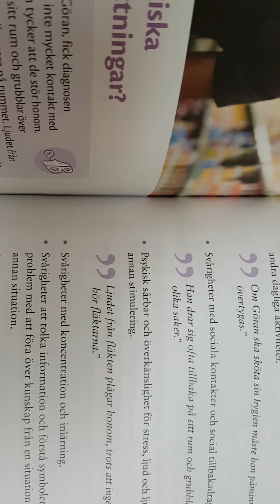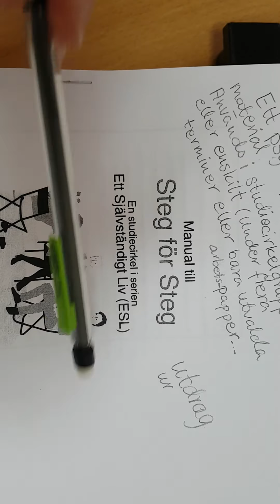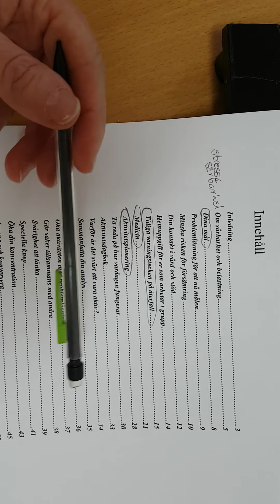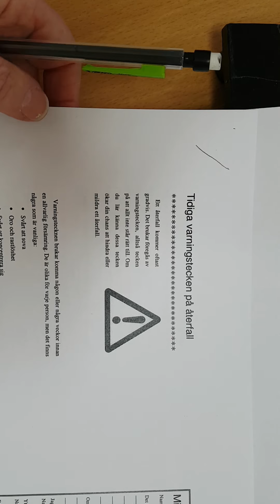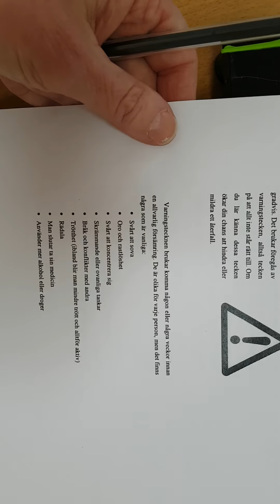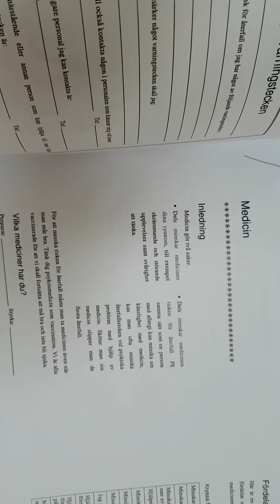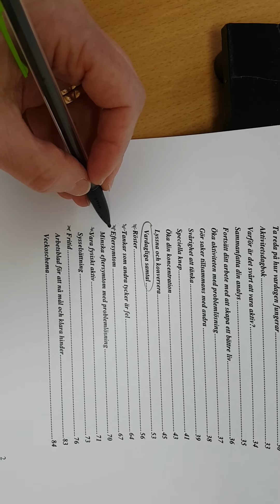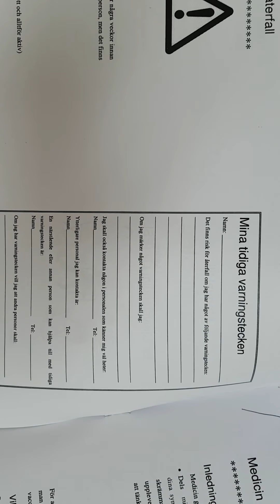26 februari 2020